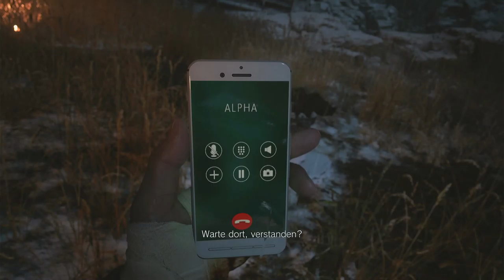Let's Play Resident Evil: Village (PS5) #18 - Heisenberg der Kampfkollos